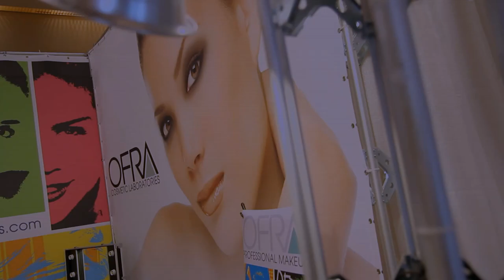Interview with Mina Slater at The Makeup Show Orlando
See what Mini Slater has to say about OFRA during The Makeup Show Orlando.